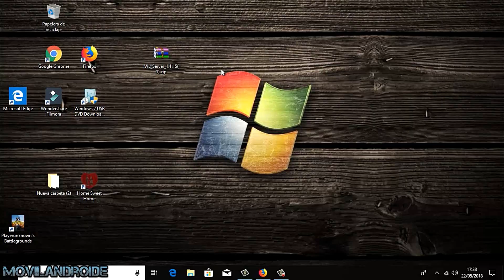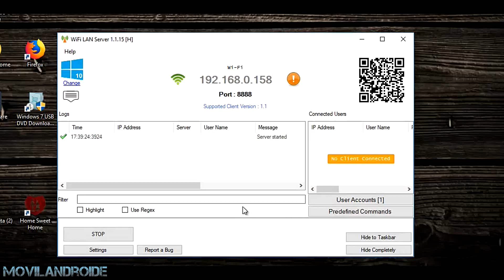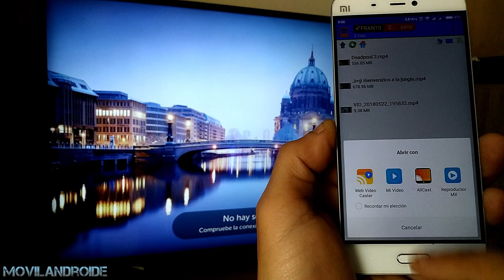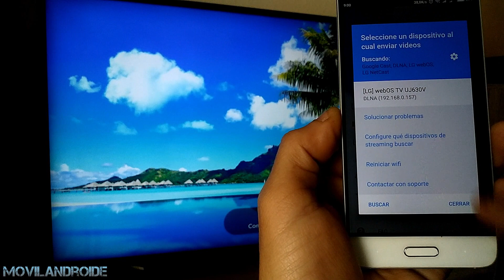Ver los Vídeos de un PC Windows en Smartphone Android, SmartTv o ChromeCast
Explorar los archivos de un PC Windows desde el teléfono en la misma red WIFI. Tambien podemos enviar los vídeos almacenados del PC a una SmartTv o Chromecast.